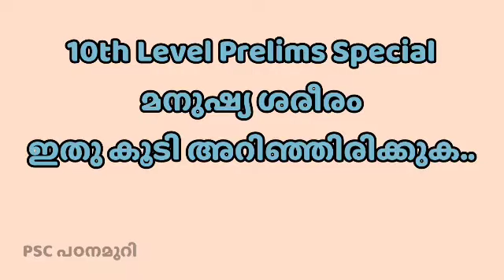മനുഷ്യശരീരം | 10th Level Prelims special